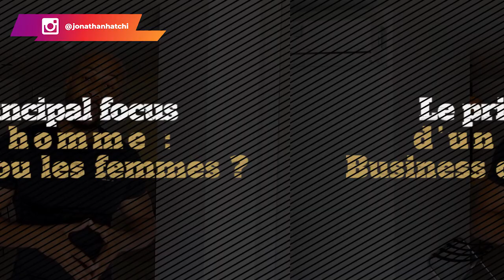Quel devrait être le principal focus d'un homme : Le Business ou les femmes ?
▬▬▬▬▬▬▬▬▬FORMATION OFFERTE▬▬▬▬▬▬▬▬▬▬▬

▬▬▬▬▬▬▬▬▬ COACHING/FORMATION  ▬▬▬▬▬▬▬▬▬▬▬

▬▬▬▬▬▬▬▬ MES OUTILS ▬▬▬▬▬▬▬▬▬▬▬▬▬▬▬▬

▬▬▬▬▬▬▬▬▬▬▬▬ Témoignage client ▬▬▬▬▬▬
Je te mets le lien des témoignages/résultats de mes coachés :

▬▬▬▬▬▬▬▬▬▬▬▬ LIENS ▬▬▬▬▬▬▬▬▬▬▬▬